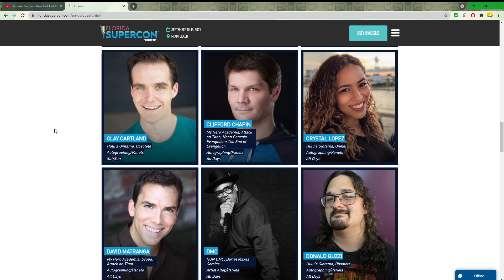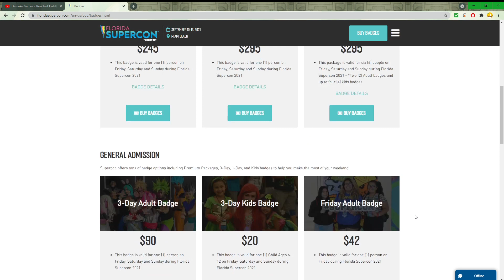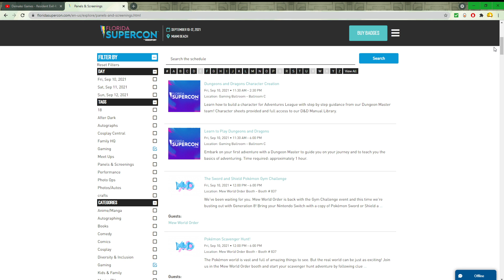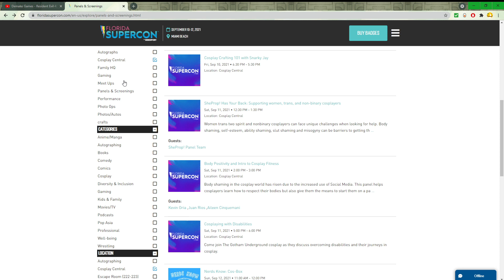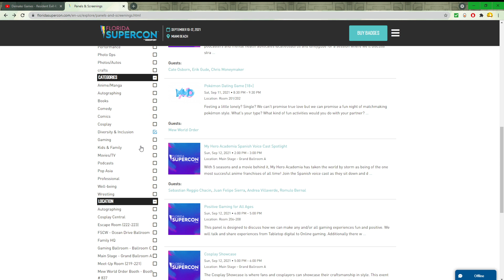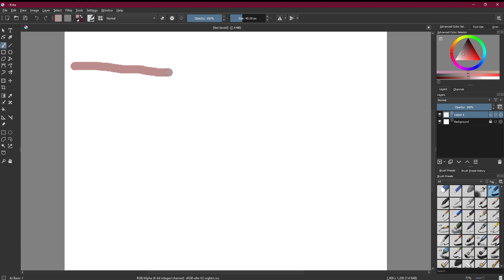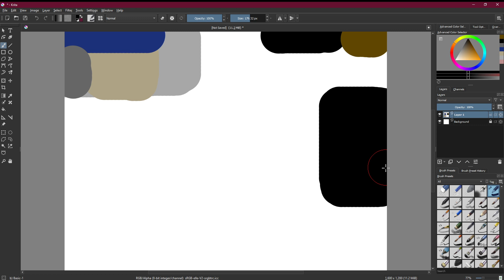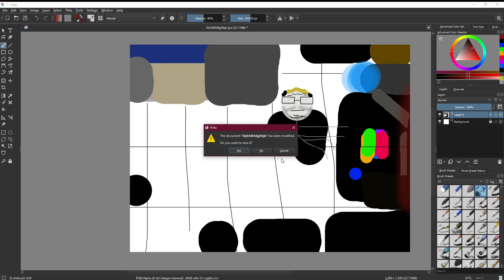There was no blood - talk